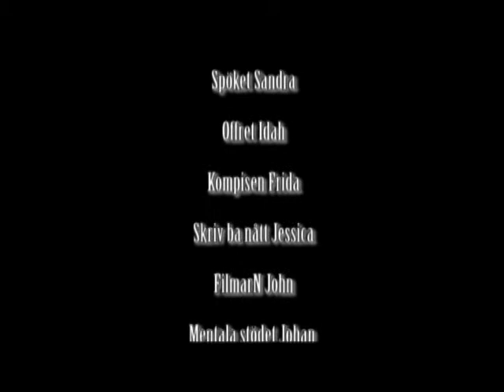The Seen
We're studying media at Anderstorpsskolan in Skellefteå, Sweden, and this is our class' very first production.
Due to some last minute shooting and editing, there are a few mistakes in it.

In order of appearance: Ida, Sandra, Frida, and then the rest of our class. My name is John, and I'm the one behind the camera.